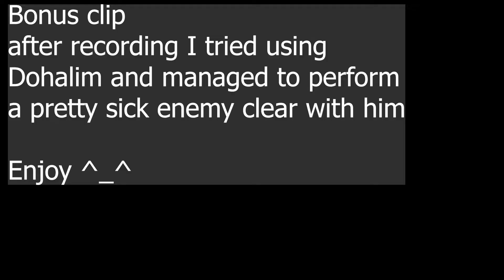Tales of Arise Combat Feels Like A JRPG Fighting Game More Than Ever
Tales of Arise combat feels like a fighting game. I discover how I am having as much fun with the game combat as much as I play fighting games.  From  free style combos that can be done from the demo, it feels like there are so many sick looking combos can be done at the final version of the game. Finding the combo routes for the game will play a huge element on how to enjoy the combat even more.